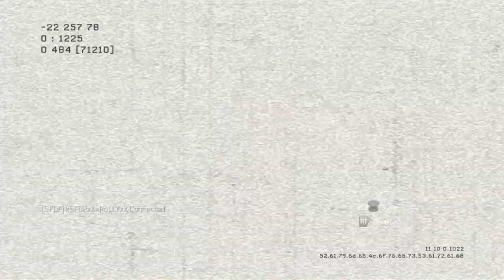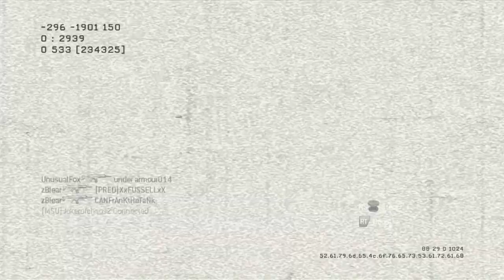SYTYCC - Call of Duty: MW3 - Assault MOAB | YEA BUDDY! Feat. j0hnson8312 | iPodKingCarter